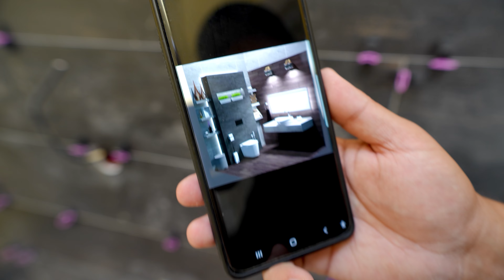Зона отдыха 144м² с БАРБЕКЮ | ПОЧЕМУ ЗАТЯГИВАЮТСЯ СРОКИ? | ПРОБЛЕМЫ стройки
Самый большой проект - царская беседка.
Часть 4.

Не соврем, что это наш любимый проект. Строили с нуля, делали дизайн проект и полностью воплощали его в жизнь. Была важна каждая деталь. Цвет кирпича, плитка, мебель, освещение - все продумано до мелочей. Но также все в обязательном порядке согласовывалось с заказчиком.

В видео показываем, как менялся внешний вид каждой зоны от начала строительства и до момента сдачи работ🏡.
Конечно, такой большой объект не обошёлся без сюрпризов. Так как все детали и материалы были под заказ, иногда приходилось ждать их больше месяца или нам просто присылали не те размеры🤬. Именно по этим причинам и затягивались работы...

Помимо беседки, рядом находится баня из Кело. Мы её внизу по кругу облицевали кирпичом "Ригель". Рядом по стене дома будет расположен большой дровник из металла.

Друзья, скорее смотрите видео. Там подробно рассказали про все нюансы и показали, как менялся внешний вид на всех этапах строительства.
Делитесь своими впечатлениями. Понравился данный проект🤔?

00:00 Интро
00:21 Безрамное остекление
01:42 Плитка
02:10 Проблемы со спотами
02:45 Про помещение
03:35 Облицовка бани
03:53 Дровники и свесы
04:50 Санузел, этапы
06:05 Проблемы с заказными позициями
06:20 Почему затягиваются сроки?
07:26 Что по итогу?
08:02 Экстерьер
08:36 Холодная зона
09:32 Мягкая зона
10:18 Шкаф на заказ
10:30 Барная стойка и гранит
10:52 Барбекю комплекс
11:49 Санузел
12:35 Телевизор и ящик
13:03 В общем
13:37 Что дальше?

Моспечь - строим под ключ беседки, барбекю комплексы, камины и другие печи!